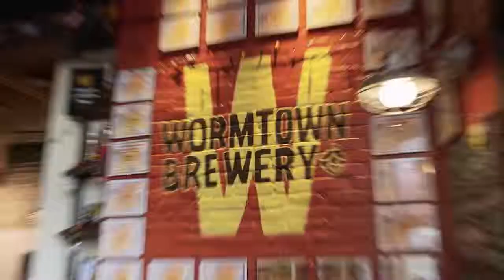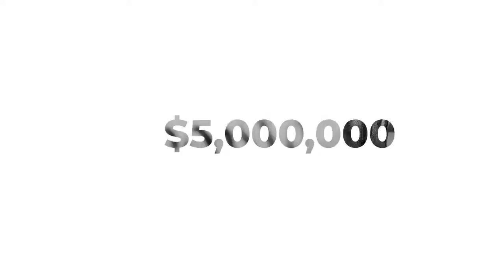New Commercial Video Demo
The Voice of Kevin Cronin recent TV commercials